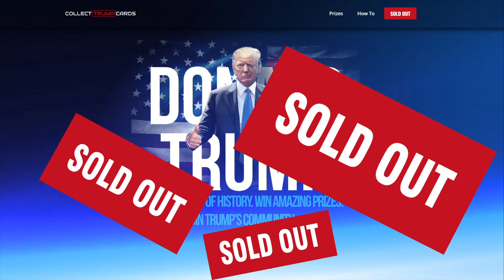TrumpCards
What happens when you flake out on too much power

What Happens When You Do Too Much...